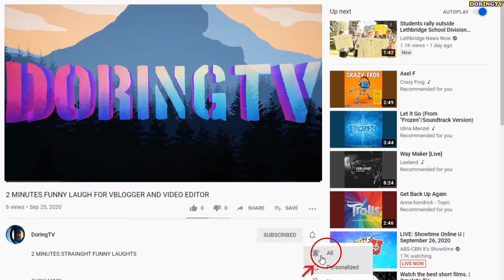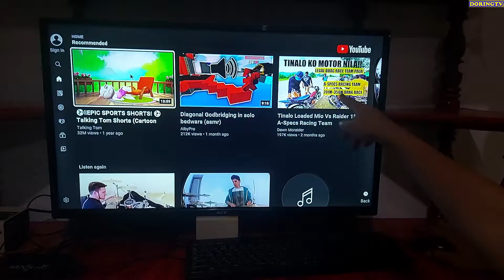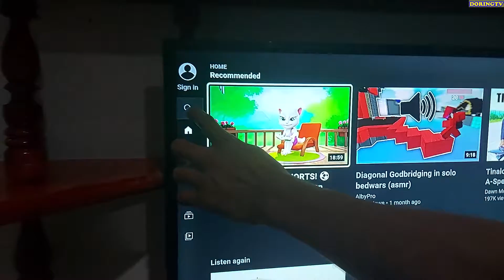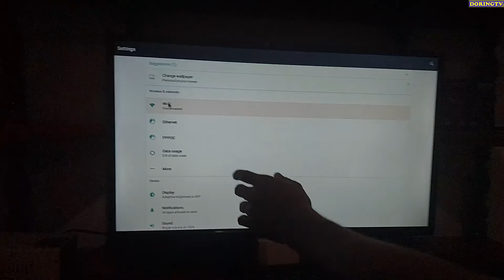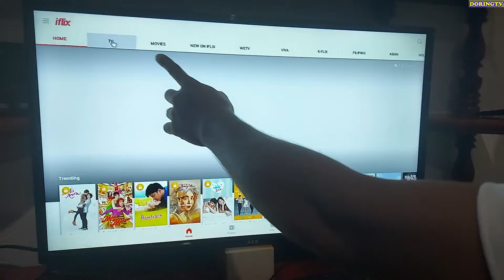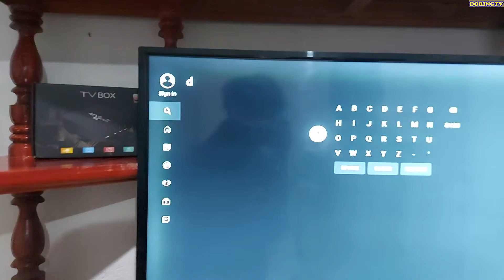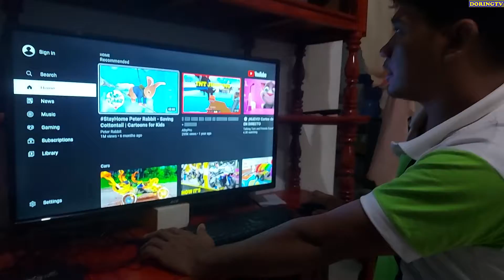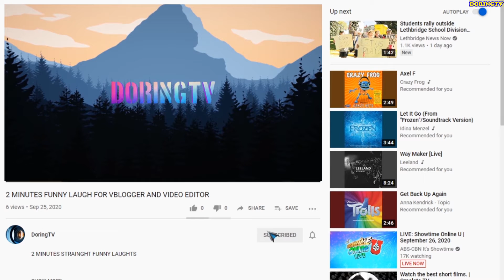DIY| HOW TO INSTALL/CONFIGURE HD TVBOX | MXQ PRO 5G 4K | TV BOX REVIEW | CONVERT TV INTO SMART TV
COMMENTS BELOW FOR YOUR QUERIES.